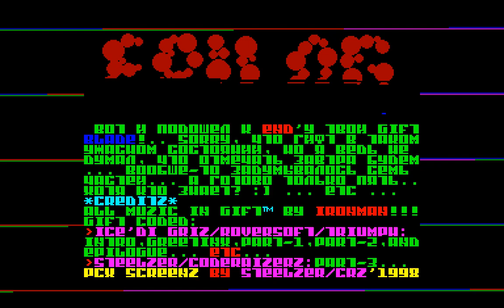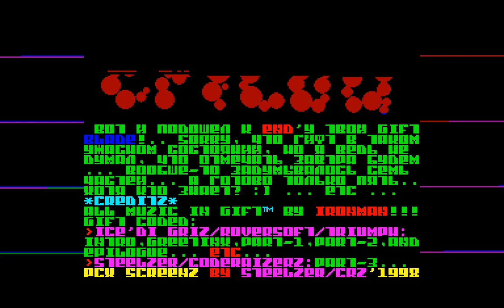Gift 4 Blade'17 - Triumph/CodeRaizers [zx spectrum AY Music Demo]